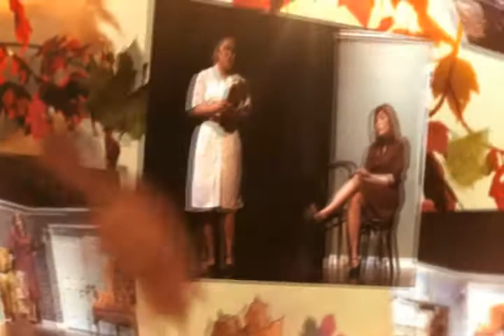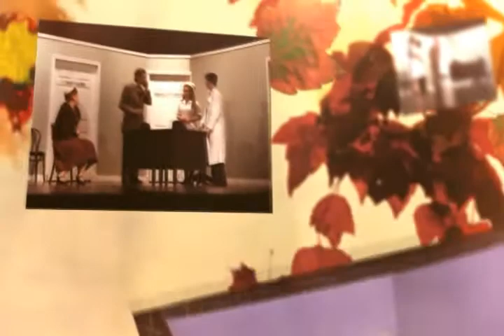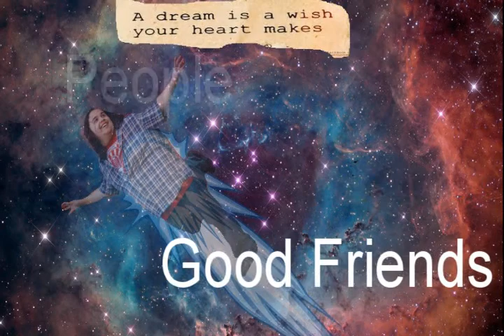2012-2013 Boswell Thespian Slide Show